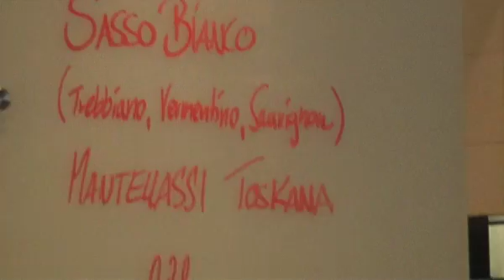Schmuckwelten: Gähnende Leere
Man fragt sich, wovon die vielen Hochpreis-Läden und Aussteller in den "Schmuckwelten" der Sparkasse leben. Gähnende Leere an einem ganz normalen Wochentag um 17 Uhr. Gelangweilte Verkäufer, menschenleere Geschäfte. Nur einzelne Schaulustige sind zu sehen, die nichts kaufen. Auch im Restaurant nix los. Trotz Sonderangeboten. Das Kartenbüro ist im Labyrinth aus Form und Licht kaum zu finden. Und natürlich auch leer. Außer Spesen nichts gewesen. Wer soll das bezahlen?